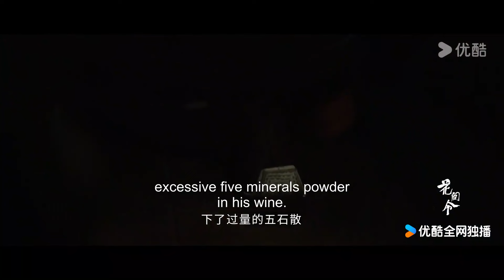【預告嚐鮮】 EP24-27：上官芷臥底蒔蘿苑，幕後真兇近在眼前？| 花間令 In Blossom | 鞠婧禕 / 劉學義 | 優酷台灣 YOUKU TAIWAN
📺【花間令 In Blossom 】禾陽罪惡之城，擲果盈車的潘樾迎娶人人厭棄的楊采薇，大婚當日，楊采薇被殺，疑兇竟是潘樾。 「死而復生」的楊采薇假借「惡女」上官芷的身份「兇悍」歸來，勢要揭露潘樾的真面目。在勇鬥惡勢力“四大宗族”，查明樁樁舊案的過程中，兩顆心再次靠近，楊采薇發現殺害自己的真兇另有其人，潘樾自始至終都深愛著她。一切即將圓滿，幕後之人卻再次設局，要將二人推向萬劫不復。
🌸主演：鞠婧禕 / 劉學義 / 吳佳怡 / 李歌洋 / 鄭合惠子 / 張睿 / 丁潔 / 劉津言 / 黑子 / 徐百慧 / 趙龍豪 / 漆培鑫
🌸集數：18集

00:00 The International Website youku.tv is now available!
02:00 Download YOUKU International APP to get early access to the full show